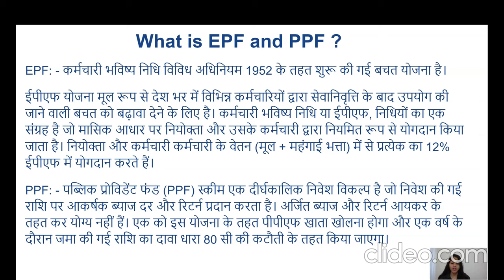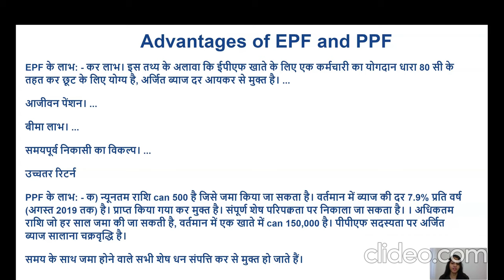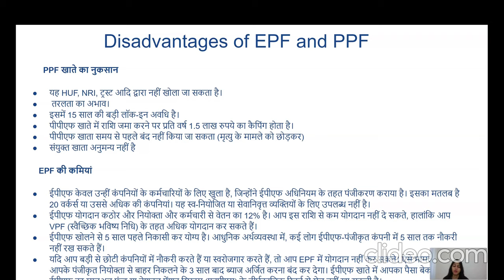EPF VS PPF / How it works ? / Future benefit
In this video i have explained what is the difference between epf and ppf and and its advantage and disadvantage . _
if you have any questions related to  finance(वित्त), loan(ऋण), investment (निवेश), insurance(बीमा) put that in the comment section